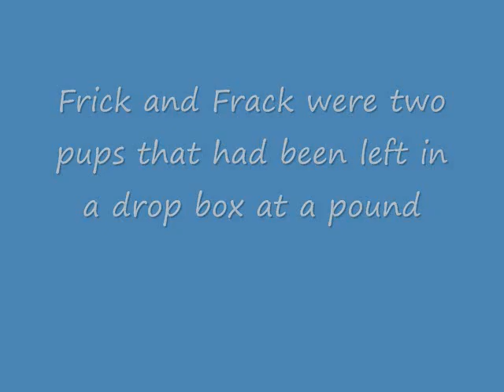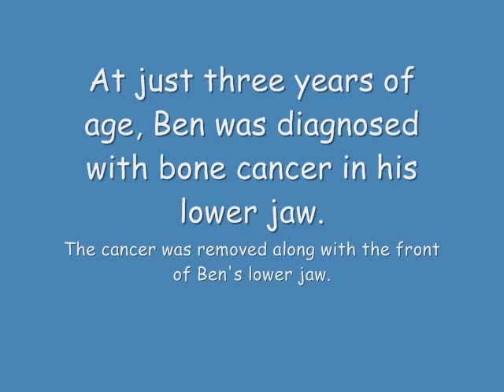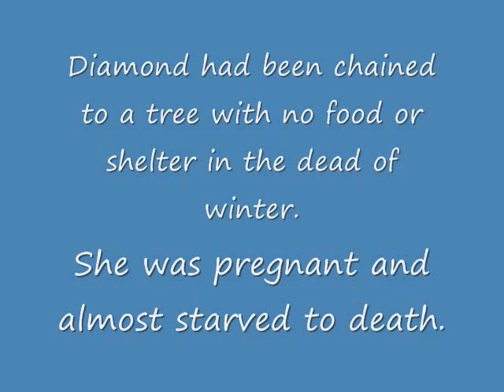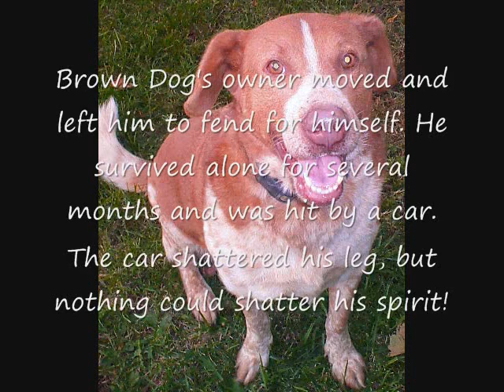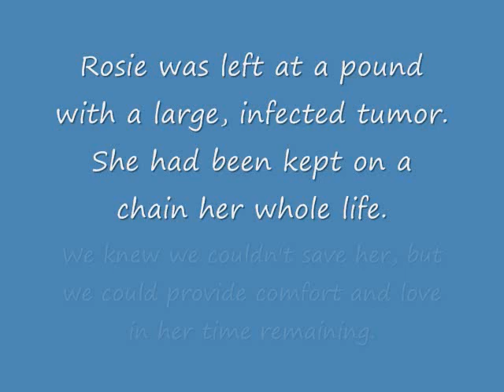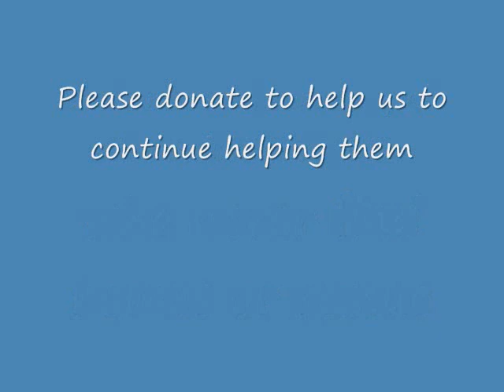Homestretch Hounds The Faces of Rescue 2 Condensed Version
The Faces of Rescue, there are so many wonderful pets in shelters. Each and every shelter pet has a story of where they came from. With your support, we can offer a happy ending to that story for some of these deserving souls. We hope you will enjoy sharing a few of their stories!

Homestretch Hounds is an IRS recognized 501(c)(3) tax exempt charity. Our organization receives no tax dollars, our work is made possible only by the generosity of people like yourself. We are a rescue and shelter located in Southwestern Ohio. Most of our rescued pets come from small, rural pounds. Our mission is to give these fantastic animals a second chance at life by bringing them to our program when their time is up at other facilities. Our adoptable pets have so much to give, they just need to be given a second chance. By adopting a pet, you are saving two, the one that you adopt and the one that takes their place in rescue.

Many of the pets featured in this video are still in need of homes.
to meet some wonderful dogs and pups and to learn more. You can also join us on Facebook

There are too many wonderful pets and not enough wonderful homes, spay or neuter your pets. When looking to add a pet to your family, please think adoption!

Rescues and shelters need your support, please volunteer and please donate!

Please donate to help Homestrech Hounds Rescue, Shelter and Sanctuary to continue helping pets in need! We are all volunteer allowing 100% of donations to go to helping pets in need. Thank you for your support!